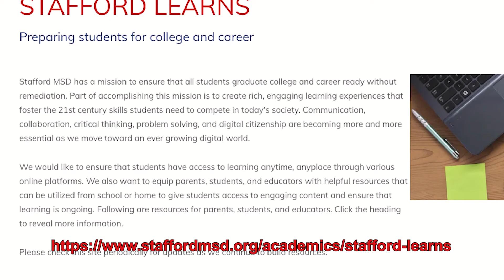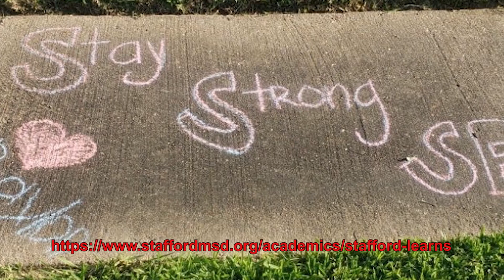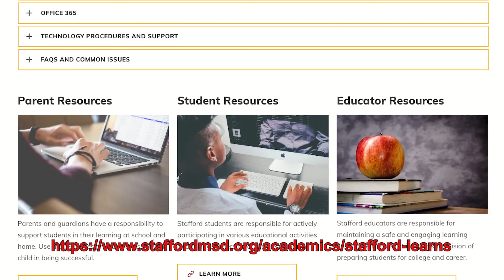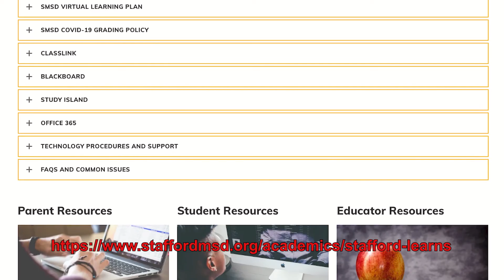Spartan Spotlight - Stafford Elementary Copes With the Crisis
In previous weeks, we had the chance to provide an update on how the district coped with COVID-19, but we haven't heard from the elementary school.  In our first Spartan Spotlight, Fernando Ramirez sheds light on how Stafford Elementary provided constructive resources for faculty, parents, and students.  Broadcast May 22nd, 2020 on Stafford METV.